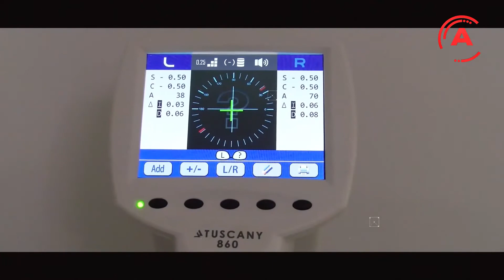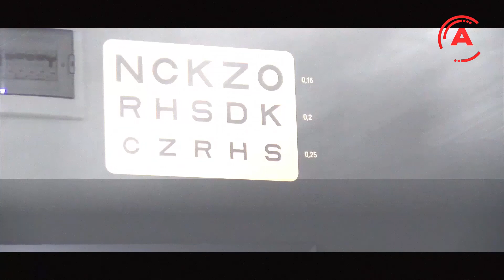HAYAL BAŞAR İLE SAĞLIK ZAMANI 14 KASIM 2019